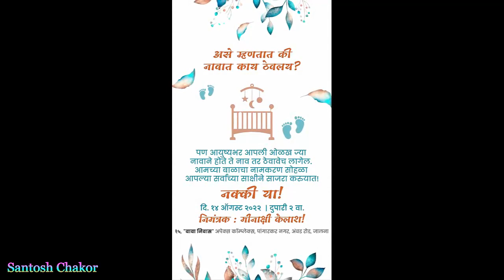सुख म्हणजे नक्की काय असतं मधील देवकीच्या खऱ्या मुलीचा नामकरण सोहळा | Sukh Mhanje Nakki Kay Actress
Santosh Chakor - Sukh Mhanje Nakki Kay Asta Actress Devaki aka Minaxi Rathod and her husband Actor Kailash Waghmare's
daughter naming ceremony,

Hello!, This is 'Santosh Chakor' from Maharashtra, India.